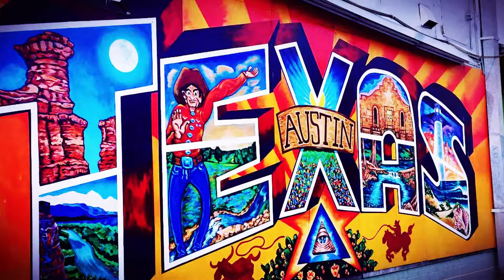Leander Tx August 20021 Real Estate Update.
Leander Tx August 2021 Real Estate Update.